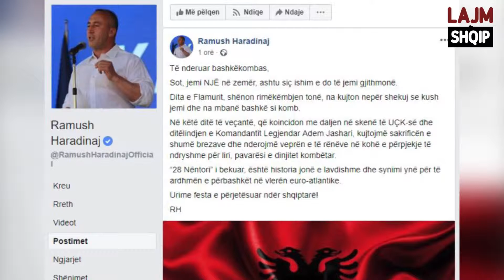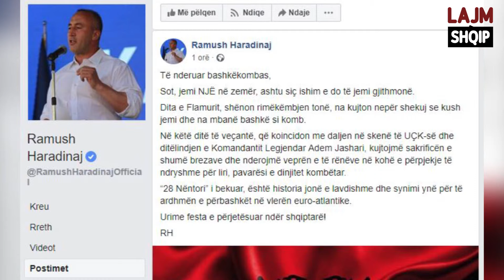Mesazh urimi nga kreu i qeverisë së Kosovës: Shqiptarët me zemër janë një (LAJM SHQIP)